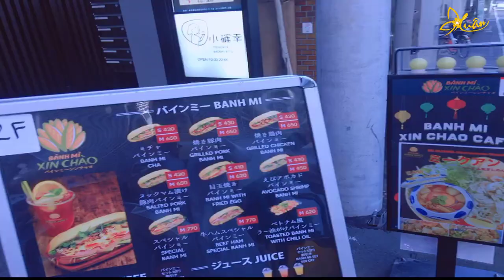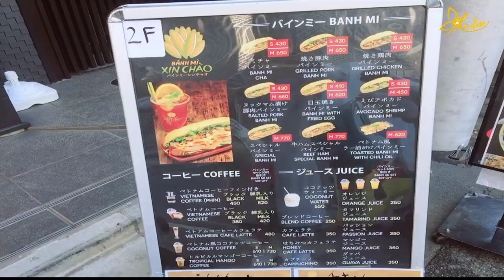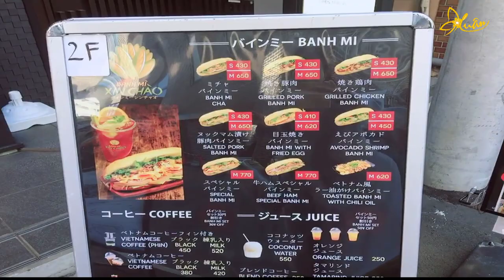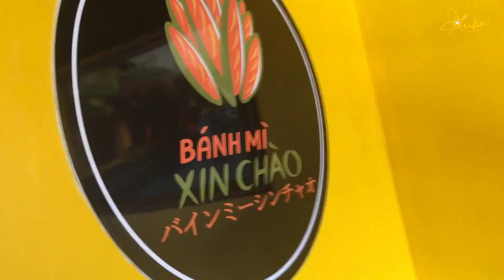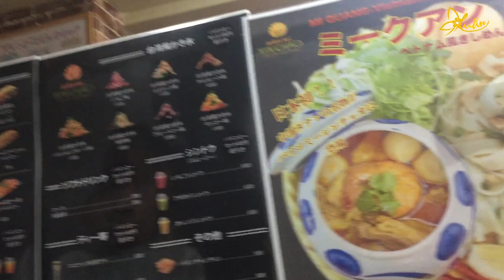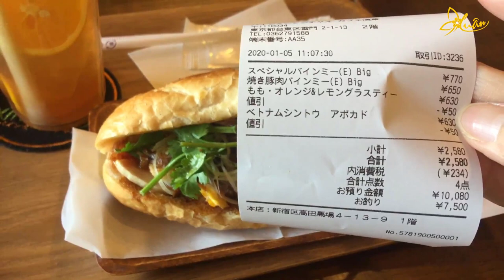Bánh Mì Xin Chào... Món Ngon Việt Nam Ăn LÀ Nghiện Có Ở Ngay TOKYO Nhật Bản || XVLOG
👉XUÂN FAMILY 🇻🇳- 🇯🇵 SẮC MÀU NHẬT BẢN DuLich AmThuc Doisong
Dù ở đâu món Bánh Mì cũng là món khoài khẩu của mọi người.
Nhưng Bánh Mì của Việt Nam là một món ăn luôn gây nghiện cho những ai đã từng ăn.
Đem hương vị của quê hương đến nước Nhật Bản, 2 chàng trai người Việt Nam rất thành công.
Nếu những ai đến Tokyo hãy ghé qua ủng hộ quán Bánh Mì Xin Chào nhé

Cảm ơn cả nhà đã yêu thương kênh Xuân Family nha!
HƯƠNG VỊ TẾT QUÊ NHÀ cùng MÓN QUÀ NHỎ và LỜI CHÚC TẾT NĂM CANH TÝ